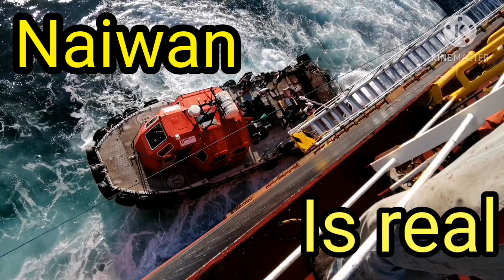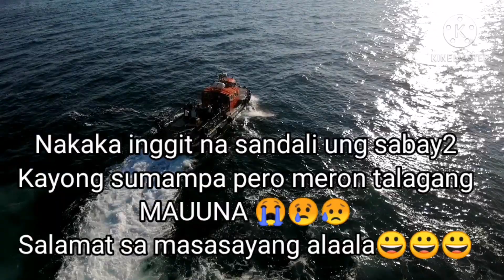UWIAN na NAIWAN pa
Yung sabay2 kayo sumampa pero hnd kayo sabay2 uuwi.. Mga realidad sa barko nakaka miss lang kase